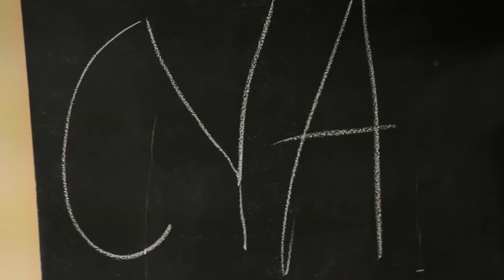UNSAFE & UNSOUND! *PSYCHO UPDATE*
Jesse deals with the aftermath of having his money taken from him.

FAN MAIL:
RiDGiD STUDiOS